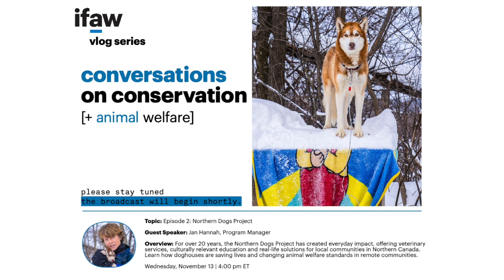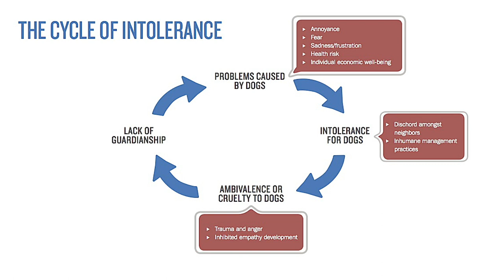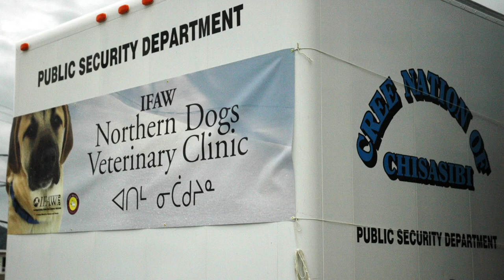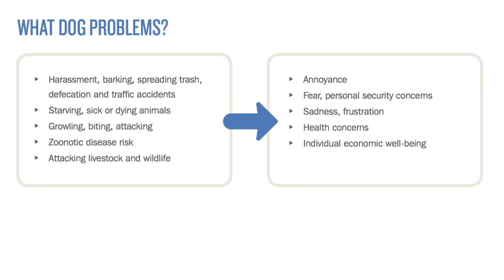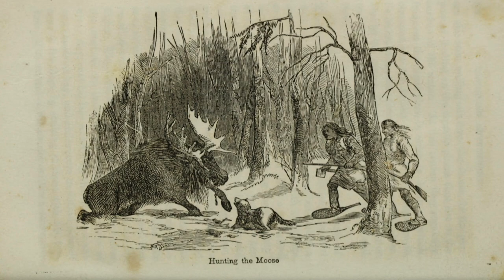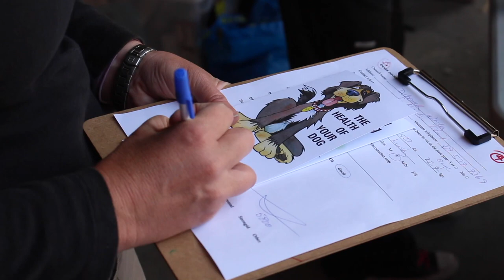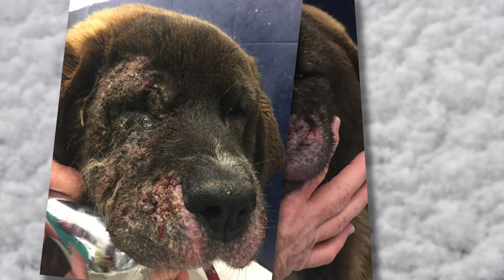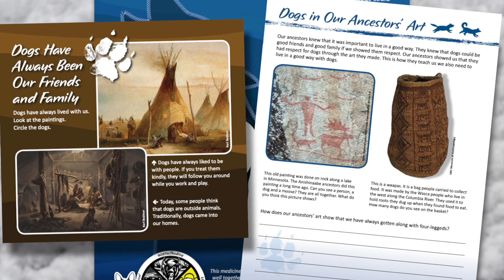Northern Dogs Project | Conversations on Conservation [+Animal Welfare] - Episode 2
Enjoy episode 2 of our VLOG / Webinar Series “Conversations on Conservation [+ Animal Welfare]” featuring Jan Hannah, Northern Dogs Project Manager.

Watch and listen to Jan tell the history, cultural significance, methodology and emotional stories behind the Northern Dogs Project in this short video. Stay tuned, after the video for an engaging conversation with Jan where she answers your questions about education, dog behavior, local communities and what exactly goes into these special life-saving dog houses!

For over 20 years, the Northern Dogs Project has created everyday impact, offering veterinary services, culturally relevant education, and real-life solutions for local communities in Northern Canada.